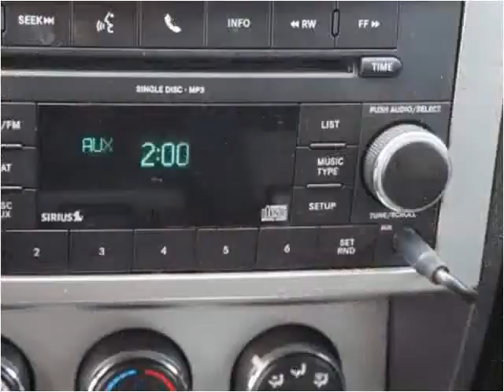2010 Dodge Nitro Used Cars Avon MA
This 2010 Dodge Nitro is available from Avon Auto Brokers.